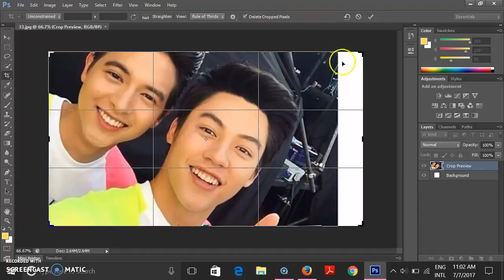How to crop image.Von Sitha.10C